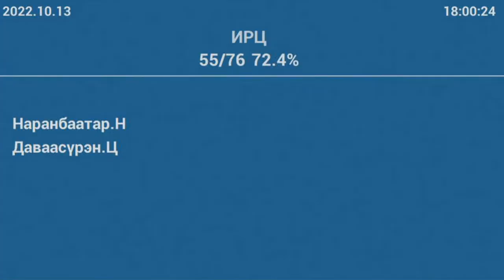Ж.Бат-Эрдэнэ: Боловсруулах үйлдвэрүүдэд татварын хөнгөлөлт үзүүлэх заалтыг тодорхой болгох нь зүйтэй